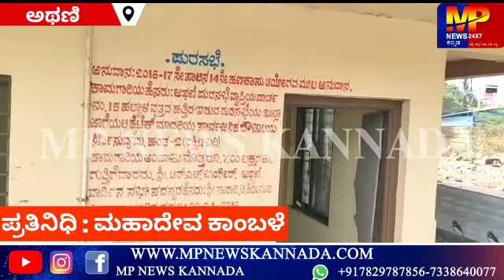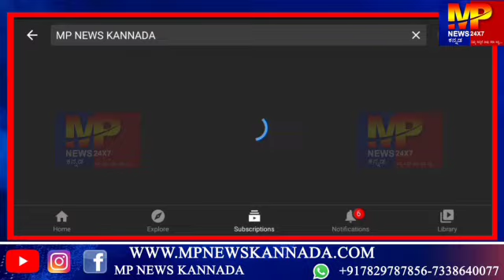ಅಥಣಿ : ಬಡಾವಣೆ ಜನರಿಗೆ ಉಪಯೋಗವಾಗದ ಸಾರ್ವಜನಿಕ ಶೌಚಾಲಯ... || MP NEWS